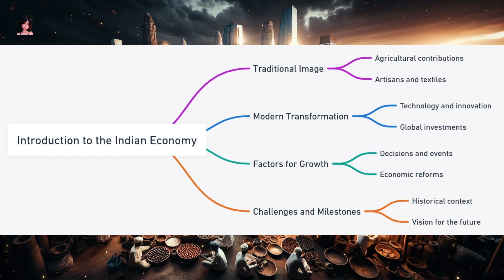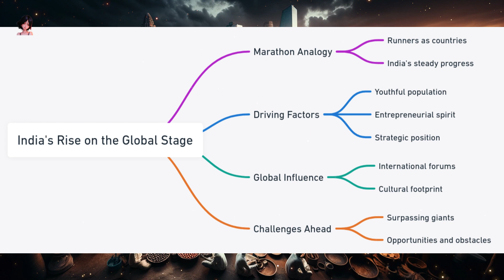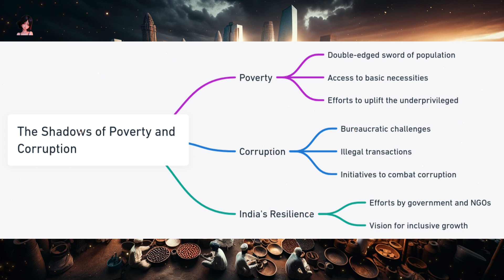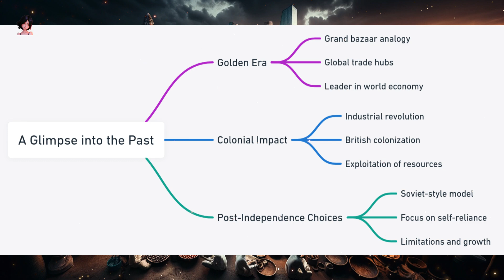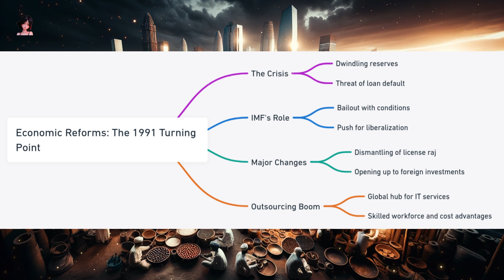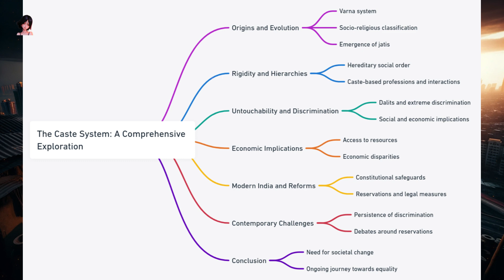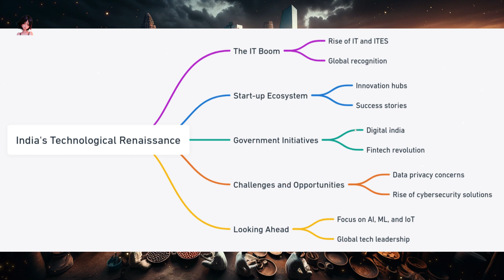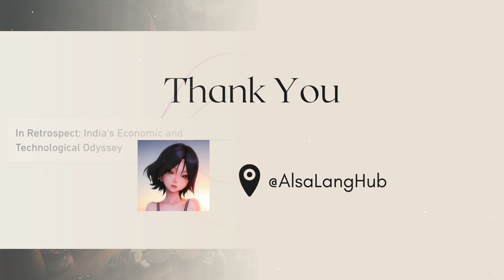India Unveiled: From Economic Powerhouse to Tech Titan | A Must-Watch Odyssey!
📢 Turn on subtitles for a better learning experience! 📢

🏛️ Ever wondered how India, a country with a rich history and diverse culture, climbed up the ranks to become the world's fifth-largest economy? 📈🌏 Or how it turned into a global tech hub, producing tech unicorns and attracting giants like Apple? 🦄🍎

🖥️ Dive deep into India's mesmerizing journey from its historical economic dominance to its modern-day technological renaissance! 🌏🚀 Discover how India transformed from a global economic powerhouse to a tech hub, overcoming challenges and embracing innovations. 📈💡

🔧 What's Inside? 🔍

🏛️ India's ancient economic prowess and the impact of colonization 🌍
📜 The post-independence Soviet-style economic model and the pivotal 1991 reforms 🔄
🚧 The challenges India faced, from land scarcity to the caste system, and the reforms that shaped its future 🌱
💻 The IT boom, the rise of the start-up ecosystem, and the government's role in fostering tech growth 🚀

🔍 Explore the challenges, reforms, and the vibrant start-up ecosystem that has positioned India as a global tech hub. 🖥️💡 Learn about the caste system's impact on society and the government's role in fostering tech growth. 🏛️🔧

🌐 Join us as we unravel the mysteries of India's past economic glory, the impact of colonization, and the pivotal moments of the 1991 economic reforms. 📜🔄 Understand the challenges of land scarcity, job creation, and the intricate caste system, and see how India is turning these challenges into stepping stones for a brighter future. 💪🛤️